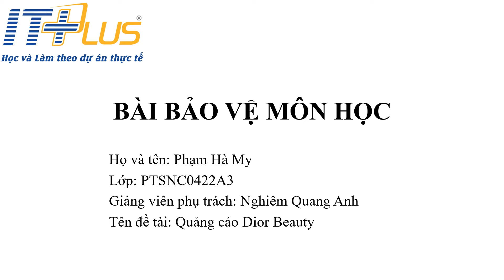SPHV: Quảng cáo Dior Beauty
Họ và tên: Phạm Hà My
Lớp: PTSNC0422A3
Giảng viên phụ trách: Nghiêm Quang Anh
Tên đề tài: Quảng cáo Dior Beauty